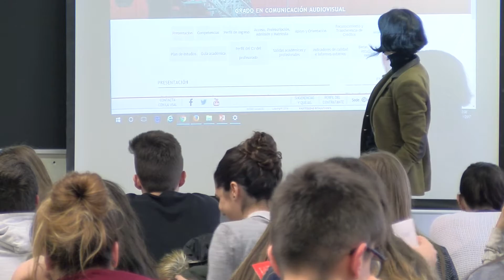SEMINARIO IV - CIENCIAS SOCIALES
Ciudad del saber, ciudad universitaria: Muchas profesiones donde elegir un futuro.